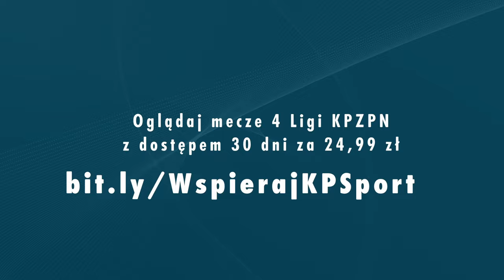Skrót meczu : Pogoń Mogilno - Unia Wąbrzeźno | 5 kolejka | 4 LIGA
Zobacz skrót najciekawszych akcji meczu 4 Ligi KPZPN: Pogoń Mogilno - Unia Wąbrzeźno .

Pogoń Mogilno - Unia Wąbrzeźno
5. Kolejka 4 Ligi KPZPN sezon 2024/2025
Komentuje 🎙️ Bartosz Matlęga
środa 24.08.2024, godzina 17:00, Mogilno